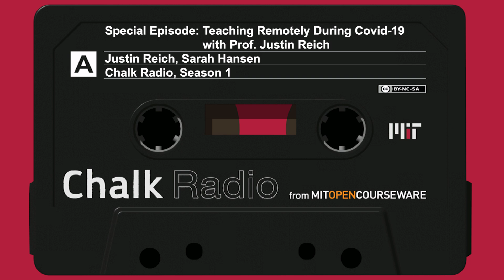Special Episode: Teaching Remotely During Covid-19 with Prof. Justin Reich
MIT Chalk Radio, Season 1
Speakers: Justin Reich, Sarah Hansen

Join us as we talk with Justin Reich, assistant professor in comparative media studies at MIT. Professor Reich runs the Teaching Systems Lab, which was founded with the mission of designing, implementing, and researching the future of teacher learning. With the emergence of the current coronavirus pandemic, Prof. Reich has been turning his attention to helping teachers and education policy makers figure out how to transition rapidly to remote learning. In this special episode of Chalk Radio, Prof. Reich discusses the need for teachers to use a balance between asynchronous materials and synchronous check-ins, the challenge of making home learning equitable for students, and the value of existing open educational resources (like the materials on OCW!) for teachers who are suddenly forced to teach their classes remotely. “It’s totally normal to struggle during a pandemic,” Reich says, but he reassures teachers and parents that effective education at home may look different from effective in-school education—we simply need to recognize and cultivate the kinds of learning that can happen best under these extraordinary circumstances.

Interview with Prof. Reich on WBUR’s “On Point”

Resources, tools, and support for teaching remotely at MIT

We’d love to hear from you! If you enjoyed this episode, have a suggestion for a new episode, or have used OCW to change your life or those of others, tell us your story.

Stay Current